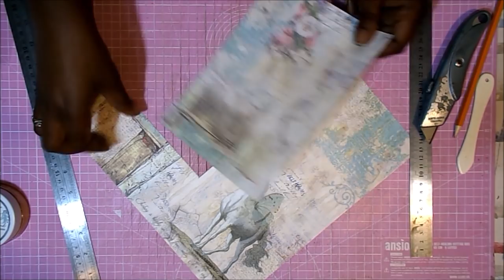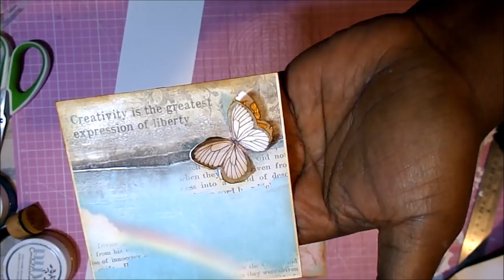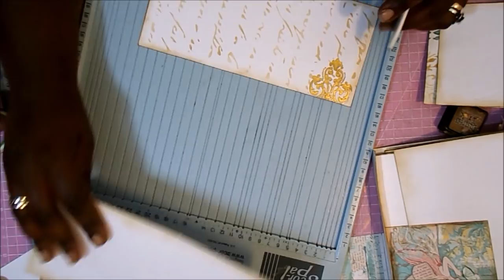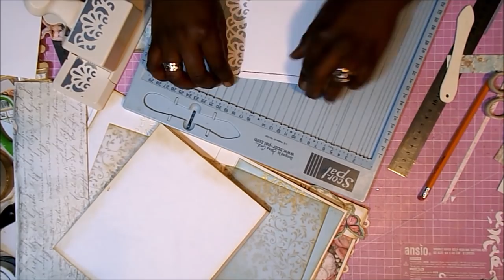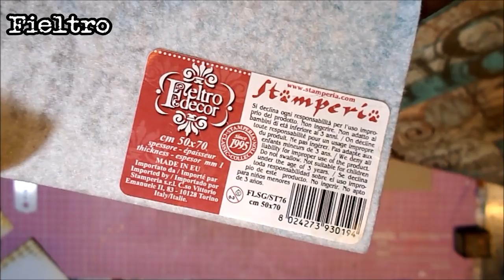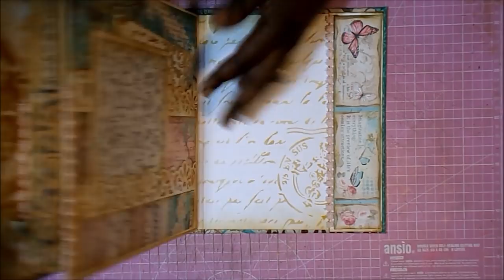Album STAMPERIA Wonderland mix media desestructurado DIY Tutorial scrapbooking stencils y cosidos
Hola 😊. Hoy os traigo un álbum de ensueño, con papeles de Stamperia.

COLECCIONES
Stamperia Wonderland

MEDIDAS PRINCIPALES
24x19.5x6.5cm

Nuvo indian gold
Nuvo pacific teal
Cartulina a3 blanca
Tinta Distress Vintage Photo Mini
Reinker Vintage Photo
Entintador Ranger
Almohadillas recambio Ranger
Lápiz y goma
Punzón y cúter
Tabla de corte rosa
Tabla de plegado y plegadera
Reglas pequeñas
Regla larga
Tijeras de precisión
Pegamento Nuvo Deluxe
Cola de encuadernar Papers for you
Brocha de silicona
Toallitas higiénicas
Hojas decoradas papel vegetal
Troquel de bordes Fans & Flourishes
Fieltro Stamperia
Puntilla rosa
Cordón yute o cáñamo
Flores doradas y azules
Cinta de pintor
Máquina Coser AEG

GRACIAS POR LA MÚSICA A